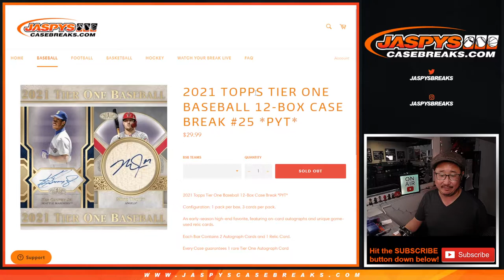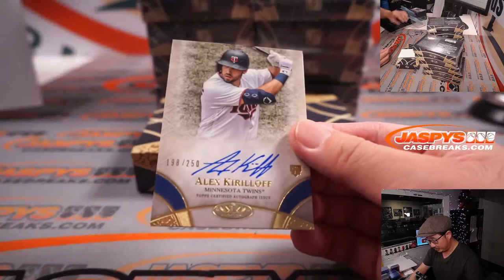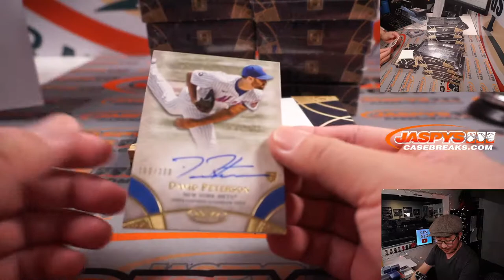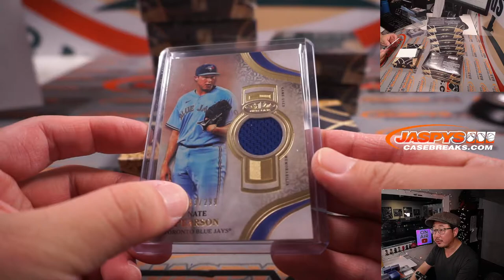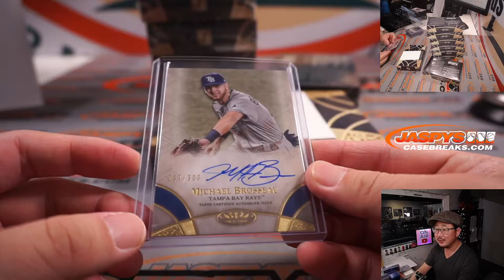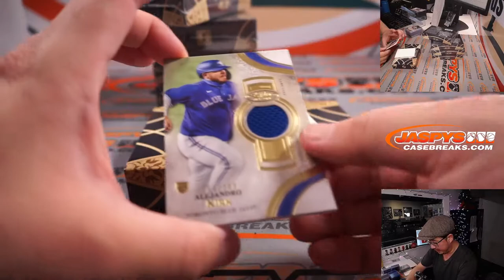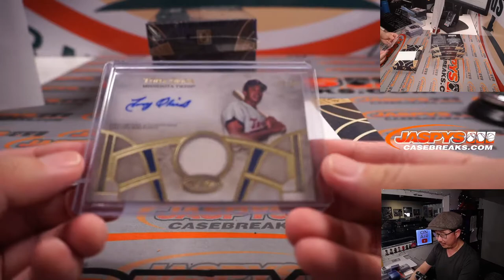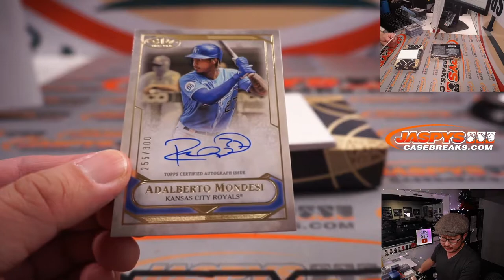Tu, 12.14.21 // 2021 TOPPS TIER ONE BASEBALL 12-BOX CASE BREAK #25 *PYT*